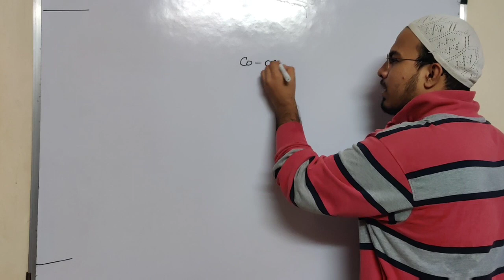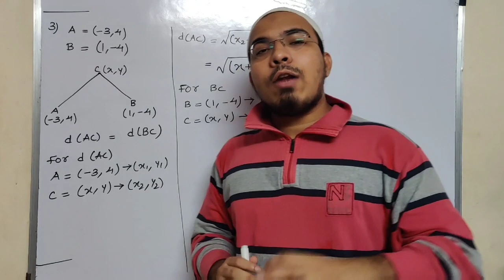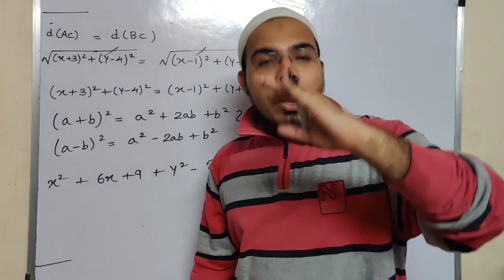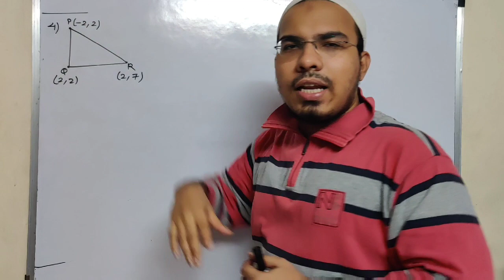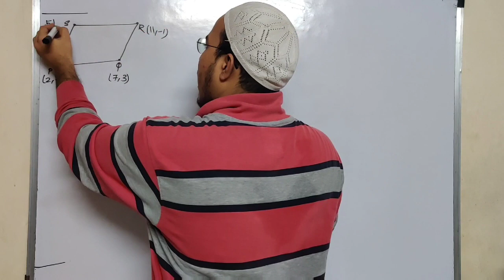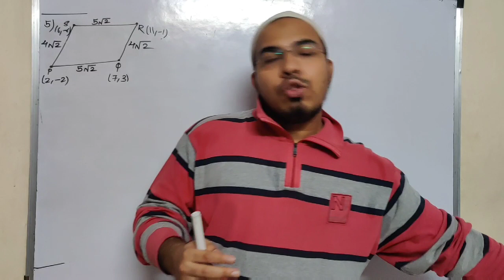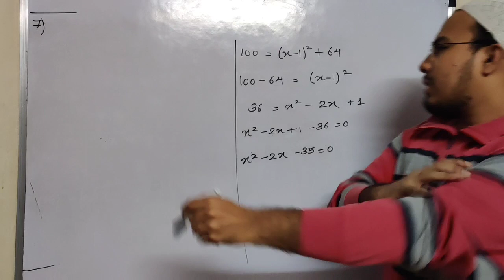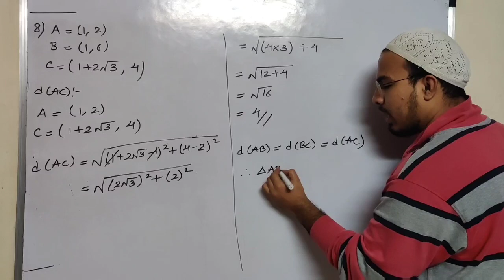CO - ORDINATE GEOMETRY | SSC | STD 10th | MAHARASHTRA BOARD | EX 5.1 ( Part 2) | NASIR SIR